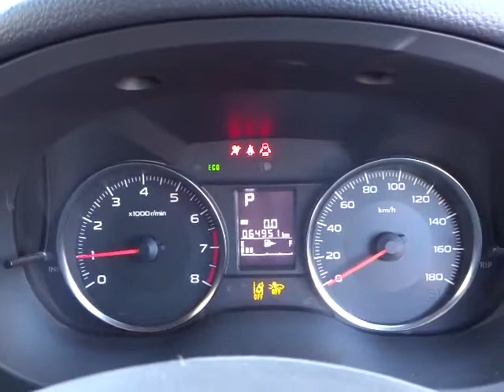スバル インプレッサスポーツ ２.０i-S アイサイト (A003)